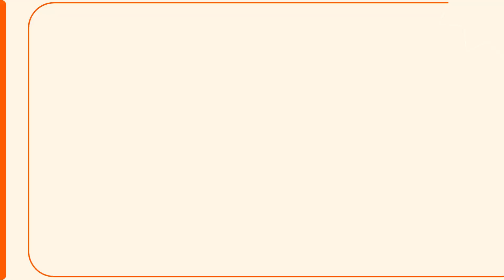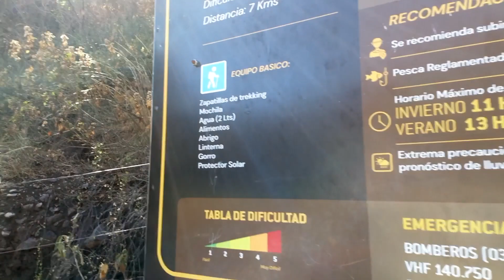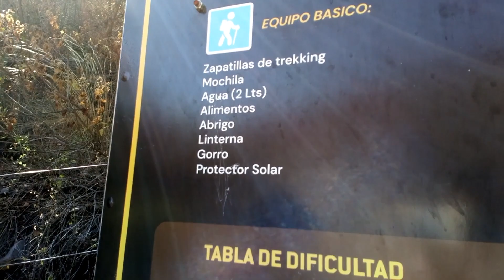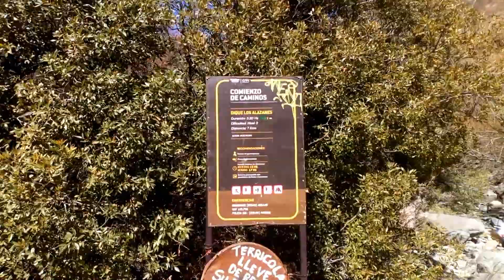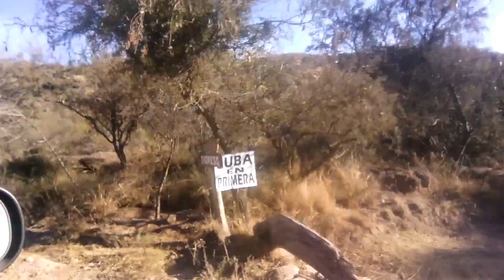CAPILLA DEL MONTE🛸 👽Tierra de OVNIS | Dique EL CAJÓN 🏞️|Dique LOS ALAZANES🌄 | Sierras de CÓRDOBA🏞️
En este viaje los invitamos a un emocionante viaje a Capilla del Monte y sus alrededores en las Sierras de Córdoba! En este episodio especial, nos aventuramos en una de las regiones más misteriosas y hermosas de Argentina. 🇦🇷

Desde la base del majestuoso Cerro Uritorco 🏞️con una perspectiva única. 🏔️

Exploramos una vez mas el Valle de Punilla, donde la naturaleza y la magia se entrelazan 🌳🌟. y aunque nuestra búsqueda del Dique Los Alazanes nos llevó por caminos desconocidos y nos perdimos en el proceso 🌲🛤️, la aventura en sí, se convirtió en una de las partes mas lindas de nuestro viaje.

Hoy también los invitamos a contemplar el asombroso Dique El Cajón desde su mirador 🏞️ en donde tuvimos la oportunidad de ver un hermoso atardecer

Acompáñennos en esta emocionante aventura llena de bellezas naturales y un vistazo a la fascinante localidad de  Capilla del Monte. ¡Descúbranlo con nosotros mientras exploramos uno de los rincones más enigmáticos de Argentina 🛸🌌🔮

📢Si deseas colaborar con nosotros para mejorar nuestros equipos y que podamos seguir creciendo, podes hacerlo en:
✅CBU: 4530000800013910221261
✅ALIAS: huellasnomades.cba

📢Deja tu comentario que con gusto te leemos 👀(recorda que nuestro canal, ES LIBRE DE ODIO🤍, por lo que si hay comentario maliciosos u ofensivos🤬, serán eliminados❌)

🙏 Muchísimas gracias por ser parte de esta aventura, nos vemos en el proximo viaje!!🌎